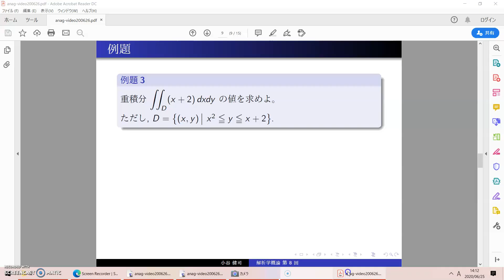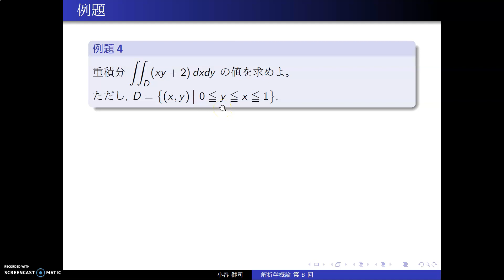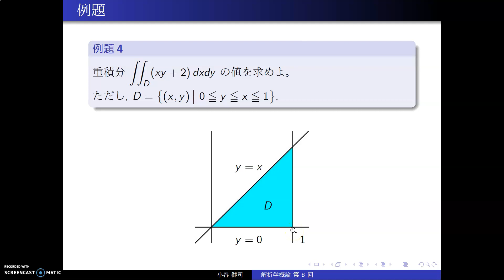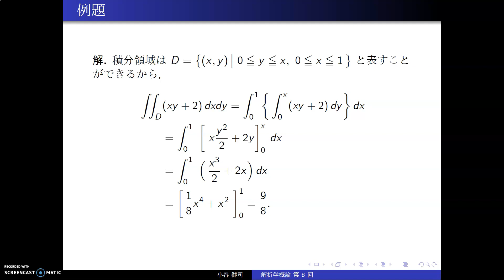解析学概論200626 (2/2)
愛知教育大学の動画です。